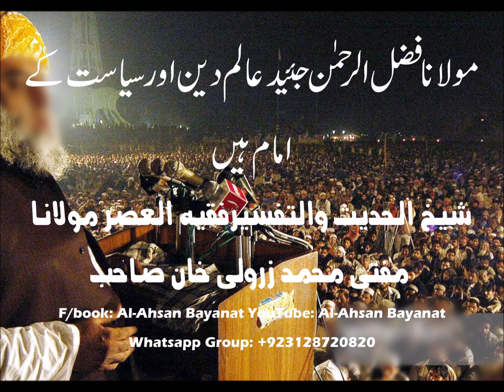Mufti Zarwali Khan- About Maulana Fazlur Rahman DB